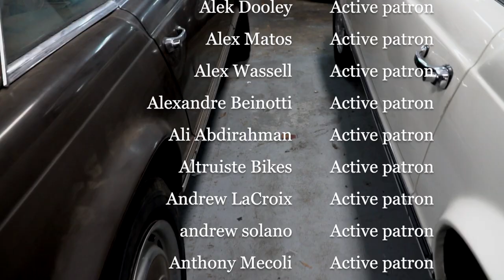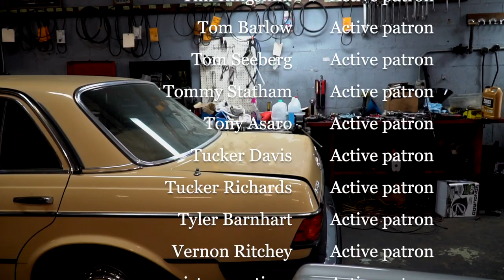How Green is Mercedes Benz HD 1080p